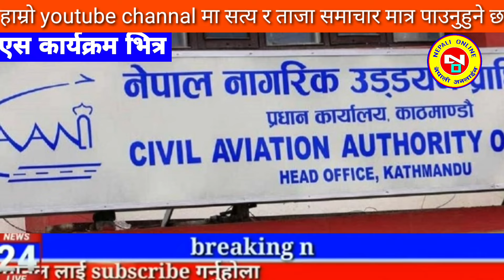Today news nepali news aaja ka mukhya samachar, nepali News,A Aama Jam Bhanyo Malai,Prakash Saput